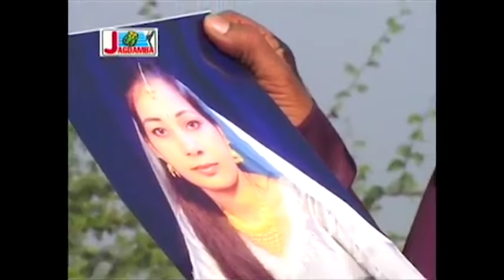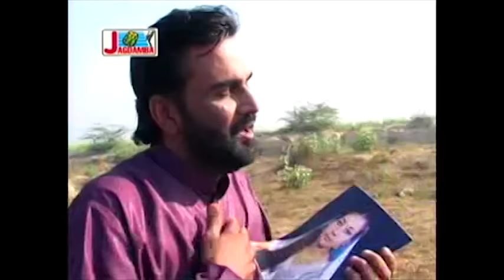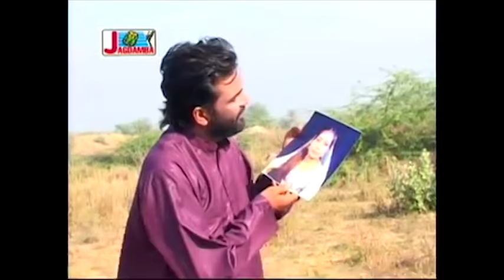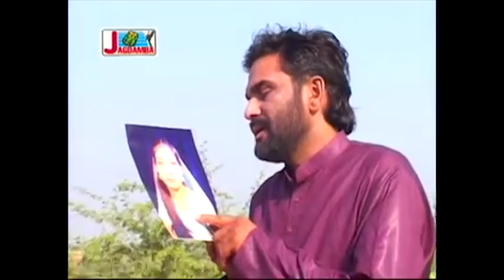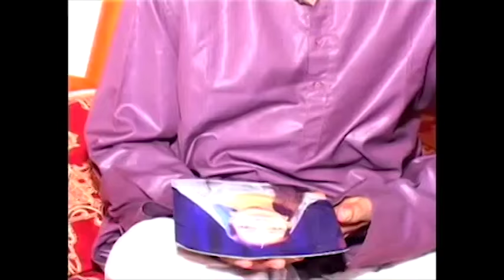POPULAR HARYANVI FILM : चन्द्रकिरण : CHANDRAKIRAN : NARENDRA BALHARA : DESI HARYANVI NATAK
Play: Chandrakiran
Actor: Narendra Balhara, Krishna Sharma, Pushpa, Ramkishan
Label: Supertone Digital